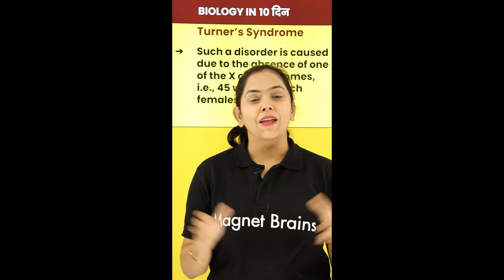What Is Turner Syndrome? - Biology in 10 Days!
Shipra mam tells you about What Is Turner Syndrome on magnet brains!